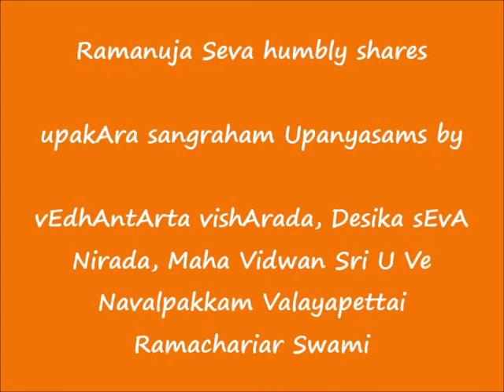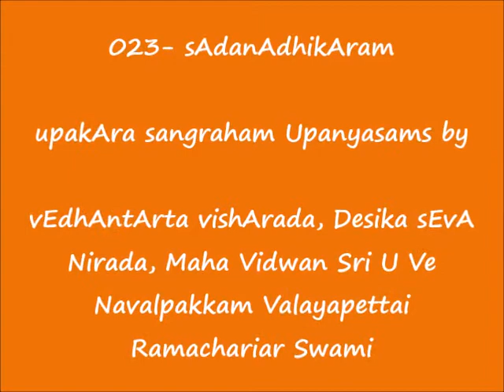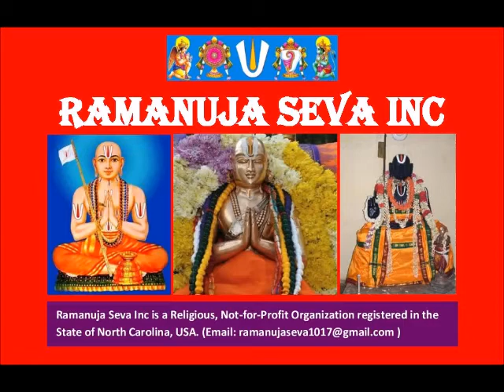023 - ஸாதனாதிகாரம்-1 (sAdanAdhikAram)-1 - உபகார ஸங்க்ரஹம் (upakAra sangraham) Upanyasams